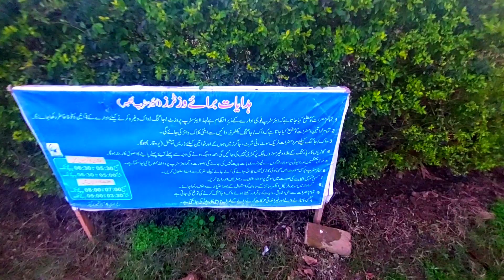Most Beautiful Big House In Kashmir|Walk strip In Kashmir💕